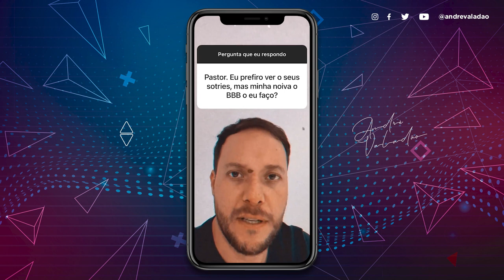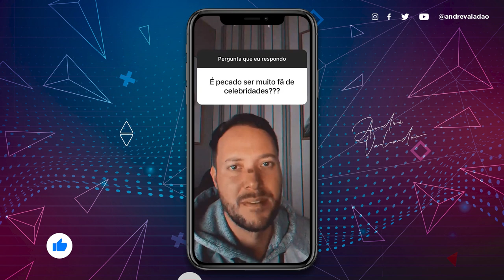🔴 É PECADO CRENTE ASSISTIR BBB??? | Pastor André Valadão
É PECADO CRENTE ASSISTIR BBB???
Pastor André Valadão vai responder pra vocês.

- As Melhores Respostas do Pr. André Valadão -

Uma das minhas alegrias nos últimos dias é ver meus irmãos e irmãs comentando e acrescentando nos comentários das perguntas que respondo.

Cada comentário me faz ver sempre o quanto preciso aprender, melhorar, crescer, sensibilizar e enxergar.

Então resolvi relacionar algumas dessas respostas aqui pra vocês que são inscritos aqui no meu canal.

Amo vocês !
Cantor, músico e pastor, André Valadão é membro da Igreja Batista da Lagoinha, em Belo Horizonte/MG, onde cresceu ao lado de seus pais e irmãs. Casado com Cassiane Valadão, e pais de Lorenzo, Vitório e a recém-chegada Angel, André é pastor e fundador da Lagoinha Orlando Church, na Flórida, nos Estados Unidos, desde 2017.

Seu trabalho internacional mais recente é o Bossa Worship, com 11 canções conhecidas mundialmente que trazem o melhor da musicalidade brasileira, cantado em Inglês e Português. No Brasil, seu álbum mais recente é o Versões Acústicas 2, que vem com 11 canções consagradas mundialmente, com total excelência acústica. Além disso, em 2018, lançou diversos singles exclusivos para plataformas de música, como Spotify e Deezer, como “Minha Vida Dou”, “Oh, Quão Lindo Esse Nome É”, “Cantarei Teu Amor”, “Muralhas”, entre outros.
Discografia
CDs (16)
Mais que Abundante (2004); Milagres (2005); Alegria (2006); Clássicos (2007); Sobrenatural (2008); Unidos – André Valadão & Delirious (2008); Clássicos de Natal (2008); Fé (2009); Minhas Canções (2010); Aliança (2011); Fortaleza (2013); Versões Acústicas (2014); Fortaleza, em Espanhol (2016); Crer para Ver (2015), Bossa Worship (2017), Versões Acústicas (2017).
DVD (8)
Mais que Abundante, Milagres, Alegria, Clássicos, Fé, Aliança, Fortaleza e Crer para Ver.